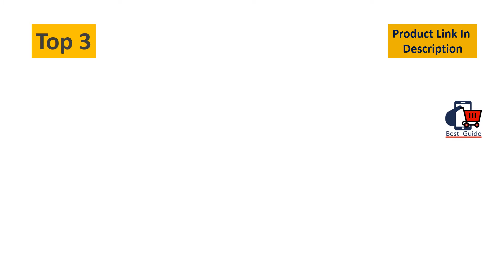Top 5 Best Propellers For Mavic Pro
Best Propellers For Mavic Pro
5. Carbon Fiber Foldable Quick-Release Propeller Props Blades for DJI Mavic 2 Pro.

4. RAYCorp Mavic 2 Pro/Mavic 2 Zoom Performance Propellers Compatible with DJI Mavic 2.

3. DJI Mavic 2 Low-Noise Propellers for Mavic 2 Zoom, Mavic 2 Pro Drone Quadcopter.

2. HeiyRC 8pcs Replacement Propeller for DJI Mavic Pro Drone,8330 Quick-Release Folding.

1. MAS Upgrade Propellers for DJI Mavic Pro & Pro Platinum in Orange - x4 in Set.